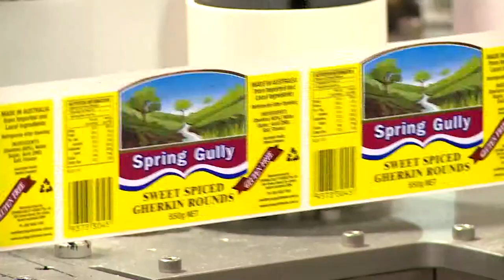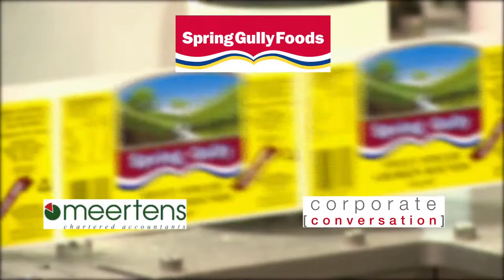Spring Gully - The journey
Follow the remarkable journey of Spring Gully Foods from the moment it entered Voluntary Administration to its incredible recovery.